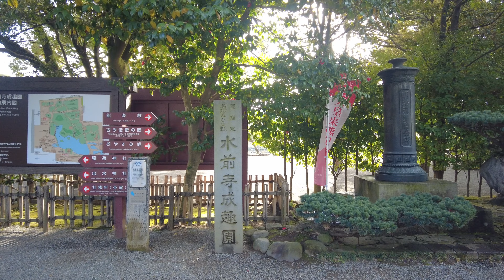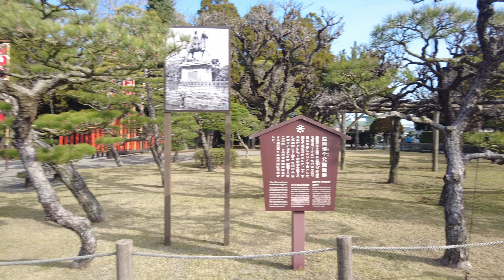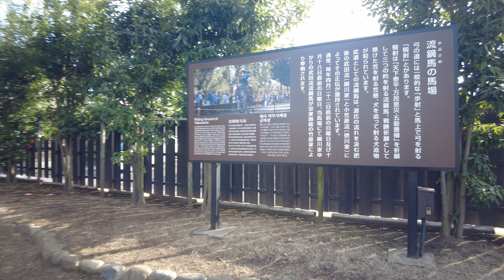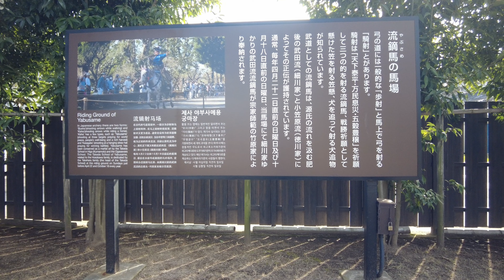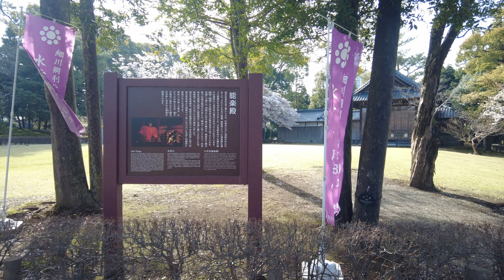【4K Japan】Beautiful Japanese Garden ✨ Kumamoto, Suizenji Jojuen Garden Walk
Today's Japan Walking Tour is Suizenji Jojuen Garden in Kumamoto
An elegant Japanese garden surrounded by water and greenery in Kumamoto City, Kyushu

今回のウォーキングツアーは熊本 水前寺成趣園です。
水前寺成趣園は九州、熊本市内にある水と緑に囲まれた優美な大名庭園です。
桜が少しづつ咲きはじめていました。

00:00 Start Walking from Suizenji Jojuen Garden (水前寺成趣園)
03:00 Izumi Shrine (出水神社)
05:20 Miniature Mt. Fuji (富士築山)
08:00 Inari Shrine (稲荷神社)
13:00 Riding Ground of Yabusame (流鏑馬の馬場)
18:30 Lakeside Path (湖畔通り)
22:00 Noh Stage (能楽殿)